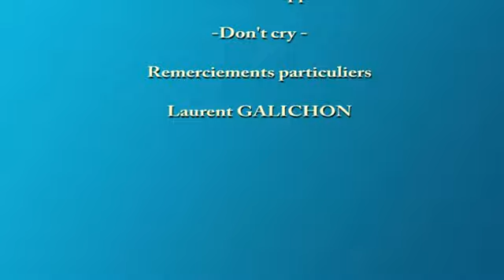2015 09 03 bateau coule 05m30s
3 Septembre 2015 : une vedette heurte le mat de charge de l'épave du Mimosas (Vendres 34) il est remorqué et se bloque sur les hauts fonds de l'embouchure de l'AUDE.